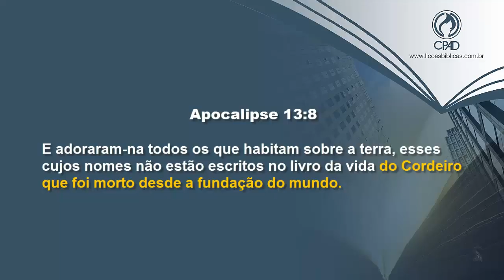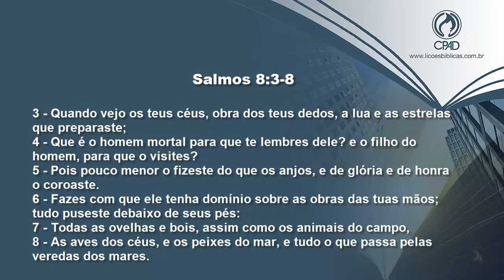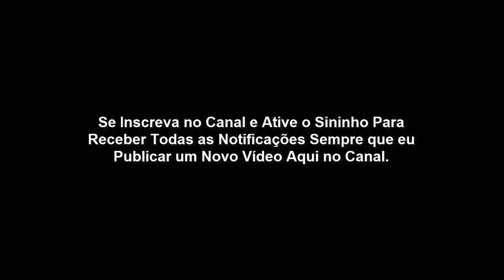Lição 1 - Adão, o primeiro homem (CPAD 1º Trimestre de 2020)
Lição 1: Adão, o Primeiro Homem (CPAD 1º Trimestre 2020)

Lições Bíblicas do 1° trimestre de 2020 – CPAD | Classe: Adultos | Data da Aula: 5 de Janeiro de 2020.

Texto Áureo
“E disse Deus: Façamos o homem à nossa imagem, conforme a nossa semelhança; e domine sobre os peixes do mar, e sobre […] toda a terra (Gn 1.26)

Verdade Prática
O homem não é um mero detalhe no Universo; o ser humano é a obra-prima de Deus, o Criador e Mantenedor de todas as coisas.

INTRODUÇÃO
O tema deste trimestre é a doutrina bíblica do homem. Com a ajuda de Deus, estudaremos o que a Bíblia Sagrada ensina a respeito do ser humano, a obra-prima da criação divina.
Entre outros assuntos, enfocaremos a criação de Adão e Eva, a triste realidade do pecado, a experiência de nossos pais fora do Éden e a nossa própria redenção. E, por fim, mostraremos a glorificação eterna dos que receberam a Jesus Cristo – Verdadeiro Homem e Verdadeiro Deus.

Nesta lição, veremos o que é a doutrina bíblica do homem. Em seguida, consideraremos a criação do primeiro ser humano: Adão, a quem a Bíblia chama de filho de Deus (Lc 3.38 – ARA). Que o Divino Consolador nos ajude a compreender os mistérios da Bíblia Sagrada, a inspirada, a inerrante e a completa Palavra de Deus. Aleluia!
Acompanhe a leitura completa da lição aqui em meu blog.

Adão, o primeiro homem.